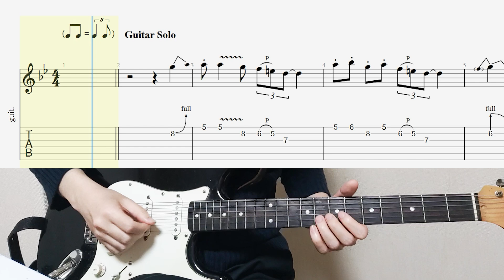Queen - Killer Queen Guitar Solo Cover With Tab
This time, I played Queen's "Killer Queen" on guitar.